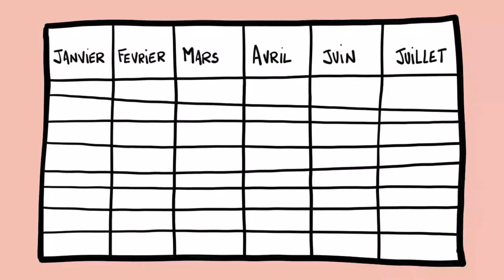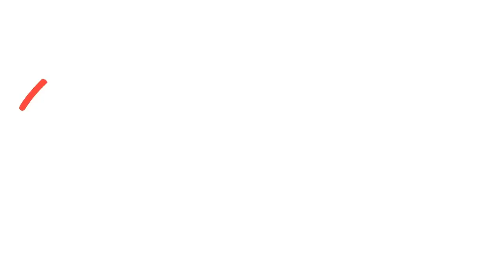Le Sealion Concept arrive dans le domaine du strappé : Sealion Strapped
Découvrez le Sealion Strapped ou Strappé ▼▼▼